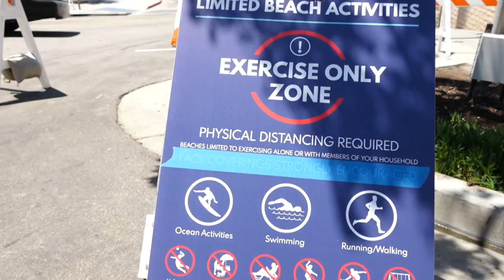Playas de Los Ángeles abren pero con restricciones para evitar contagios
Las playas del condado de Los Ángeles reabrieron este miércoles aunque con actividades limitadas, en otro pequeño paso para relajar las medidas de permanecer en casa, a pesar de que la zona tiene el mayor número de casos de covid-19 en California.

¡Visítenos!